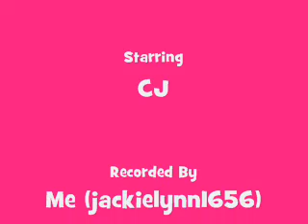A Few Random Vids Of CJ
yep the title really explains it

i took a buttload of vids down but ill have them back up in a few days and i hope the sound wont be off anymore!
song- Aly & AJ - "Chemicals React"